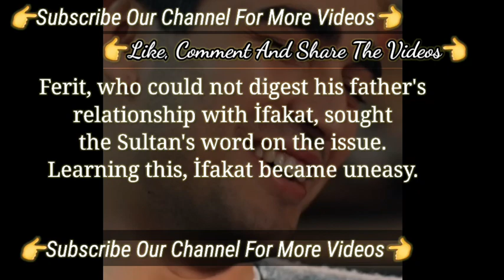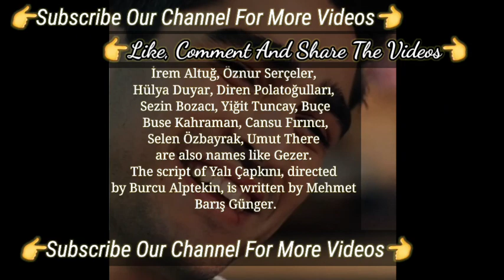Seyran's Offer To Be The Face Of Design Yalı Çapkını Turkish Tv Series | Yalı Çapkını Afra Saraçoğlu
The Sets Things That Happened In Yalı Çapkını Turkish Tv Series | Yalı Çapkını Turkish Tv Series
A Surprise Award For Mert Ramazan Demir | Turkish Tv Series Actor Yalı Çapkını
The Fans Loved The First Season | Yalı Çapkını Turkish Tv Series Afra Saraçoğlu Mert Ramazan Demir
Mert Ramazan Demir Shining Actor Of The Sesaon In Turkish Tv Series | Yalı Çapkını Afra Saraçoğlu